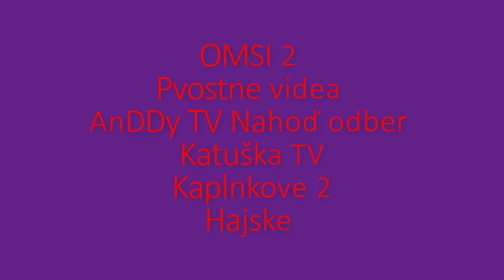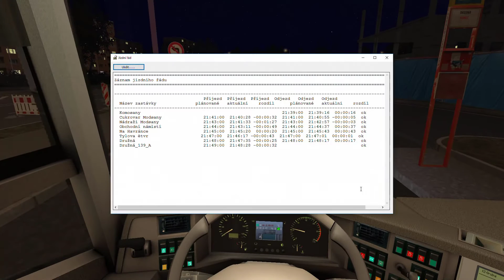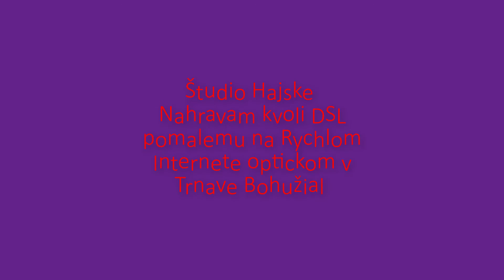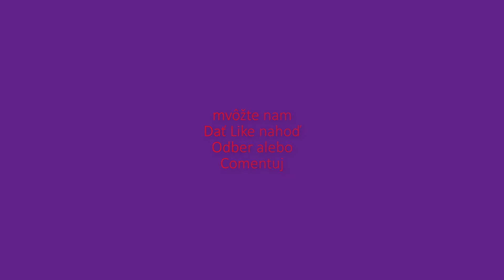OMSI Praha Special 219 GB 211 142 a 139 Modřany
Vtomto videu idem Prahu ako Špecial 1hodinovy zdvodu Narastu Sledovanosti najme na Prahe a + Počtov Subs dakujem a Priemne Zhliadnutie Video Nemusite Dopozerať hneť Mvožte s Pauzamy lebo je dlhe
Rozpis
Ako Prve Najezd na Malu Ohradu 142 linka a 219
2 Navjezd Do Butovic Po dialnicy a Linka GB 780 s Karosu B951 DP
Praha druhy den nastupujem na zemnu do Arriva ranu Linka 2011 z Velkej Ohrady do Butovic  Odtial sa Presmerujem Do Modřan na Komořany Odkial ideme Linku 139 tam aj Speť Večerny spoj Bus SOR BN 12 Arriva Praha

Mvoj Bussines Majl na tento majl pište spravy
a napady čo smiete aj v komentoch ale zauimy

Mvoj Bussines Majl

Ľudia  toto je Herny Kanal na išpiraciu viac Hier

GTA Kanal
Tu:

Naštivteč nas a riešte snamy hry nove čo ponuka tento kanal

Prispieť na Moj Kanal smiťe Tu